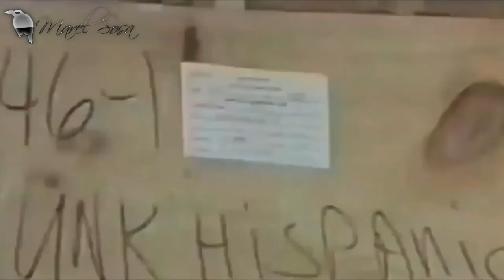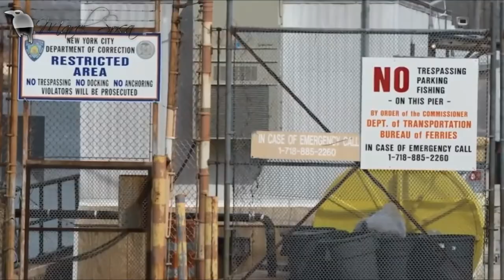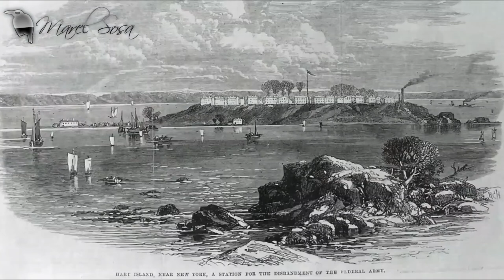𝐄𝐋 𝐂𝐄𝐌𝐄𝐍𝐓𝐄𝐑𝐈𝐎 || mas grande del mundo || HART lSLAND